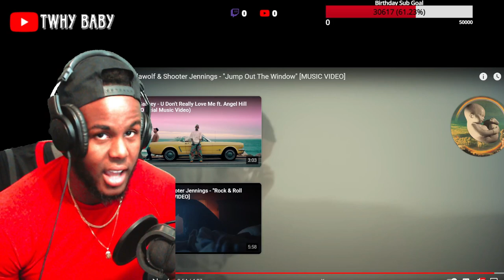Yelawolf & Shooter Jennings - Jump Out The Window Wasn't Expecting This!